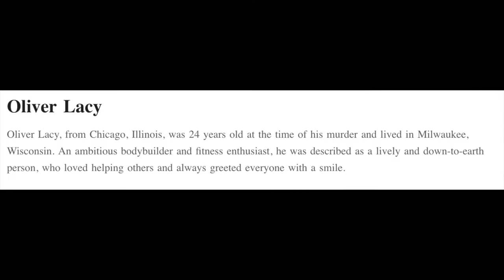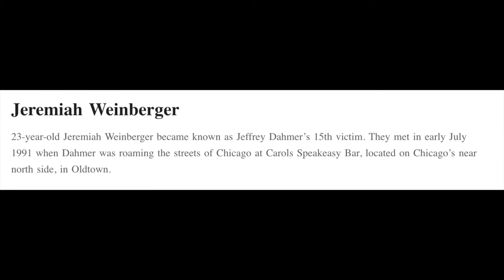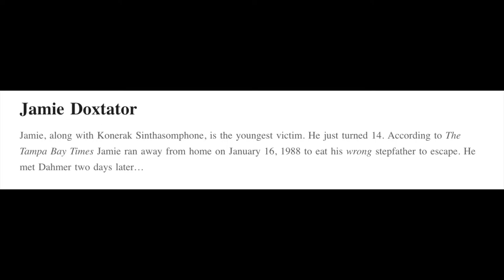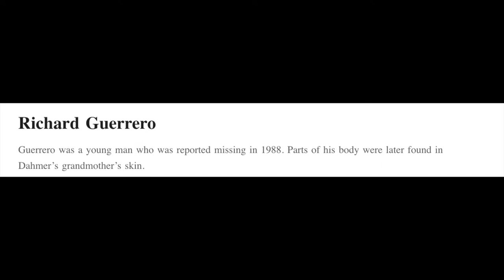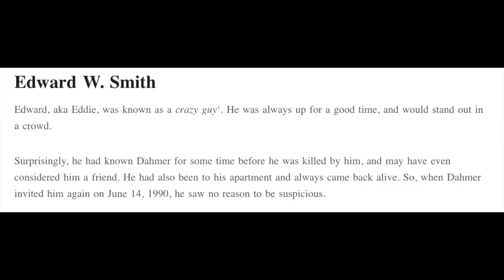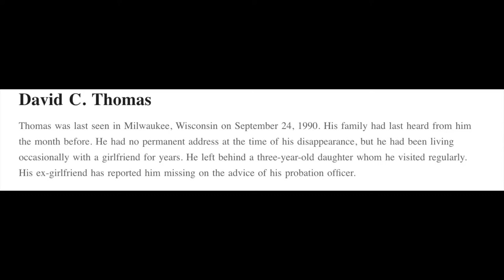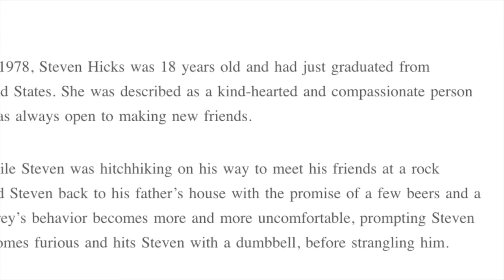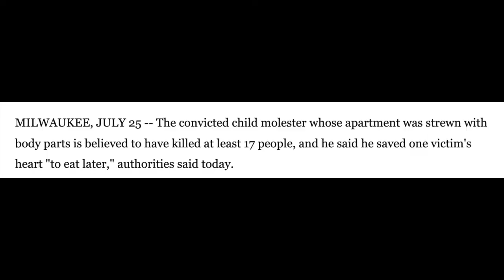Dahmer series: disgusting, distasteful and disrespectful to victims and families